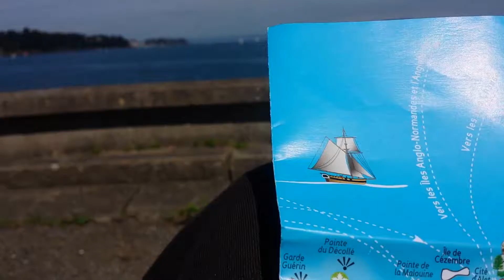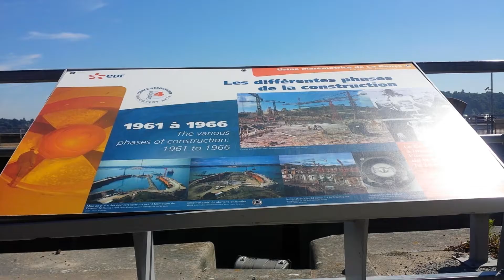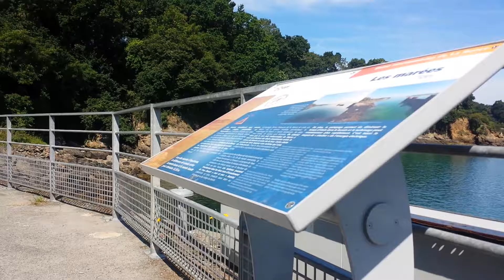St malo on recumbent trike to India